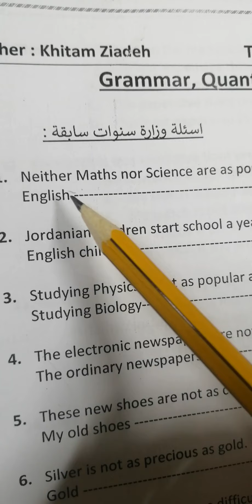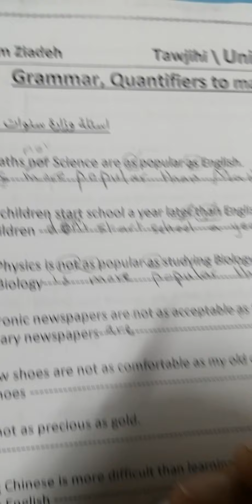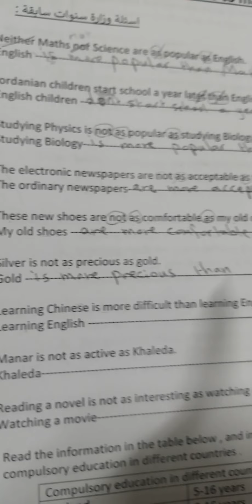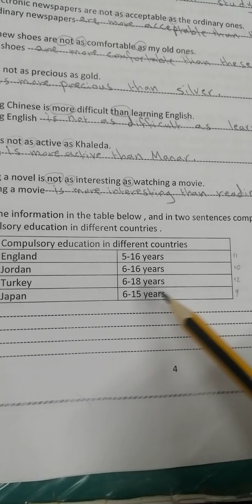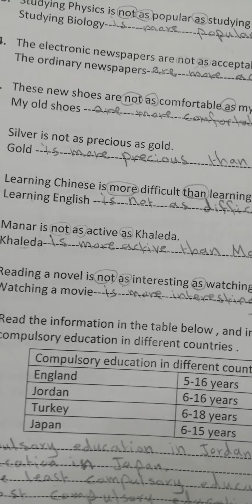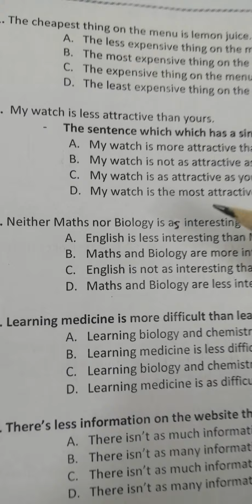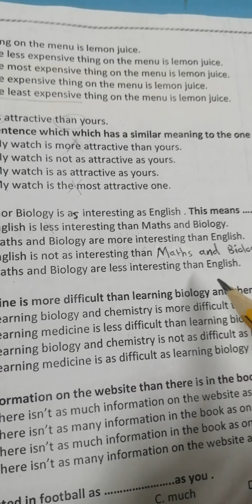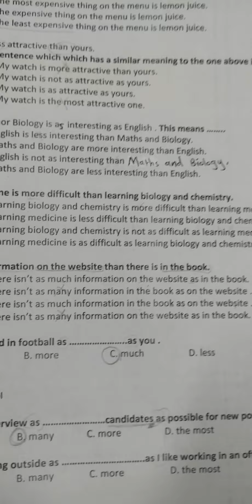Tawjihi /Unit 6/ اسئلة الوزارة السابقة على Quantifiers to make comparisons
Tawjihi /Unit 6 /Quantifiers to make comparisons